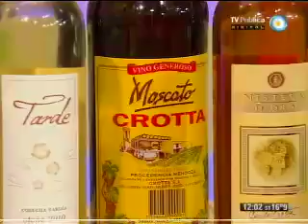Sopa Inglesa con Moscato Crotta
El postre vintage preparado con un buen moscato de Vinos y Bodegas Crotta. Programa Cocineros Argentinos. Canal 7 Argentina La receta completa la encontrás acá